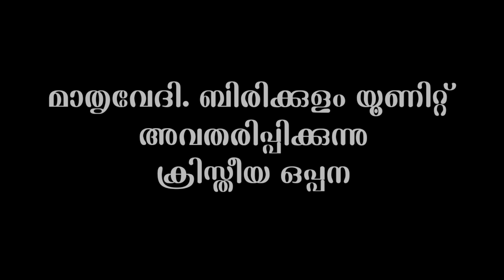Onlifemedia ക്രിസ്തീയ ഒപ്പന മാതൃവേദി. ബിരിക്കുളം യൂണിറ്റ്അവതരിപ്പിക്കുന്നു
Onlife Media - A prolife venture by Family Apostolate, Archdiocese of Thalassery.

The department of Family Apostolate Thalassery is going with various activites like Marriage Preperation Courses, Mathruvedhi, Prolife Movement, Marriage Buro, Marian Singles group, Home Mission etc.
Onlife Media, stands for the values of family. The vision of this youtube channel is to promote life and challenge aginst the culture of death. Programs conducted by differntly abled persons are most appriciated in the channel.